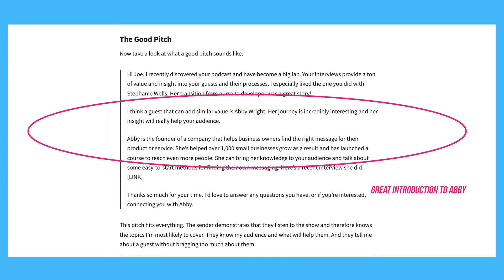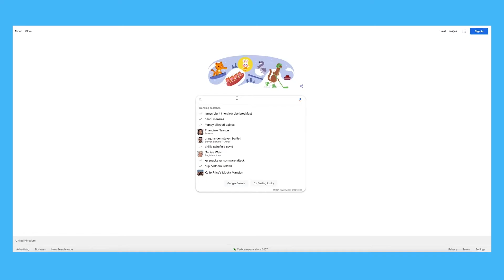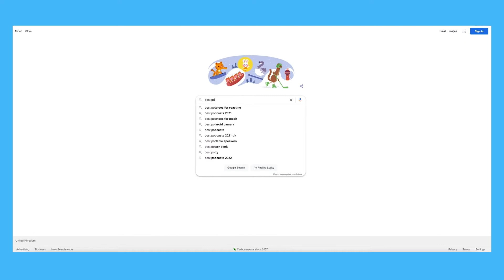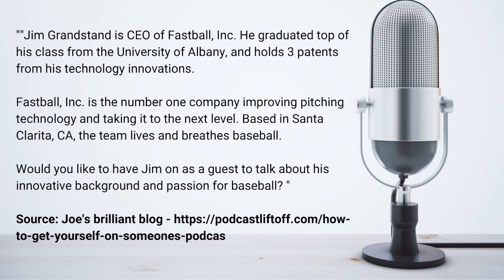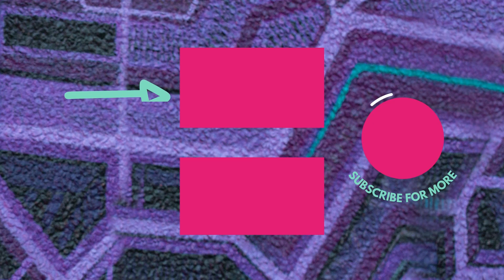How To Become A Podcast GUEST As Agency Owner | PLUS pitch examples!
Easily find THE best podcast guesting opportunities and learn how to become a podcast guest so that you can get in front of your ideal agency clients. Discover how to write a 5-star winning pitch to become a podcast guest. See what good/bad pitches look like to get more podcast invites. Watch this vlog for tips from a brilliant agency owner just like you who beat his podcast nerves.

⏰ TIMESTAMPS ⏰
00:00 How to become a podcast guest
00:14 This is what you'll get today
00:36 Do this for an irresistible pitch
01:00 Great pitch example
01:25 Five-star pitch approach to copy
01:48 Elephant in the room
02:25 Do this for more agency growth
02:45 Beat your podcast nerves
03:50 How to find THE best podcasts
04:37 Apply online
04:50 Do this to get your pitches accepted